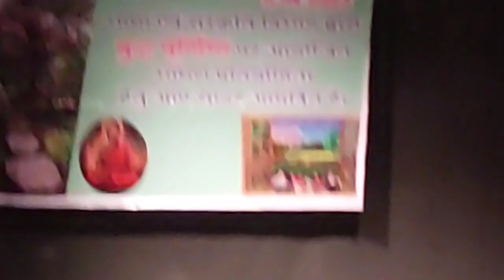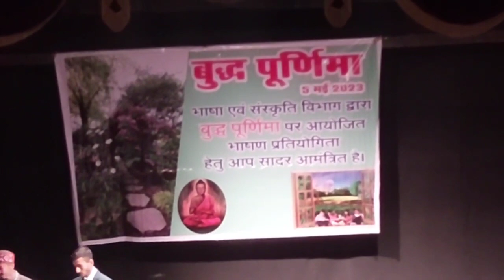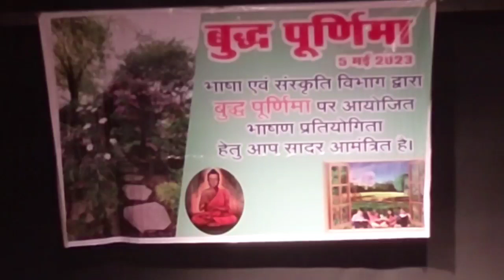Lakshay Convent School majaith arki geity theatre Shimla like Karen share Karen comment Karen